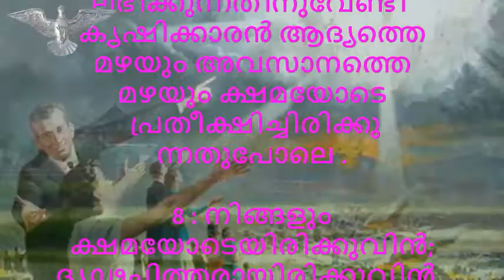നിത്യസത്യങ്ങളെക്കുറിച്ചുള്ള ഓർമപ്പെടുത്തലുകൾ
ബൈബിളിലൂടെ.